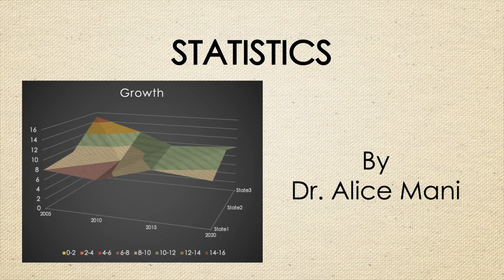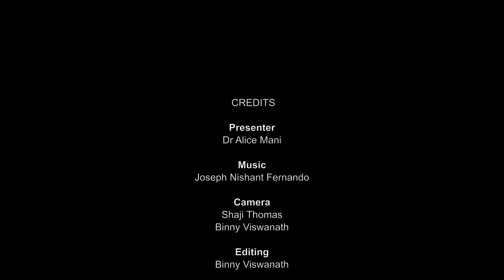Statistics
• Statistics trailer
Statistics modules, christ university, educational videos, Professor with the department of Commerce, Christ University, bangalore,Simple learning techniques